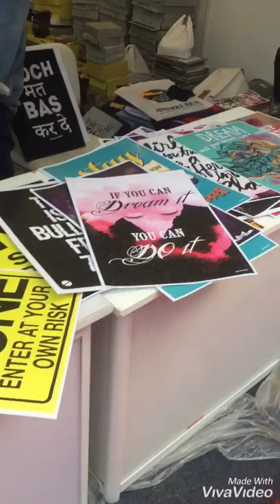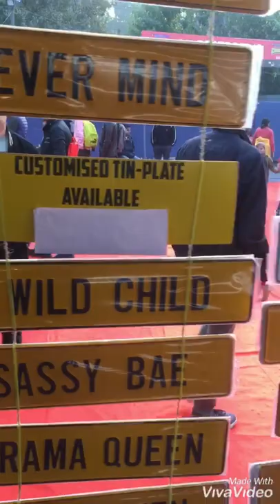Comic Con delhi 2019/ Comic Con delhi 2019 full tour